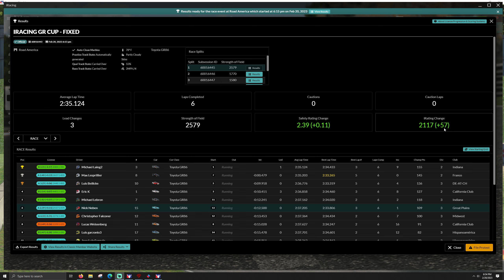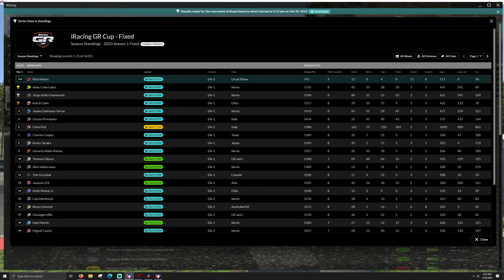GR86 Cup - Road America - iRacing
T-LCM Pedals
2k Dell S2716DG - 27 inch single monitor
wooden desk

00:00 - Qualifying
06:00 - Full Pace Lap
10:30 - Race
28:10 - Wrecks and Results